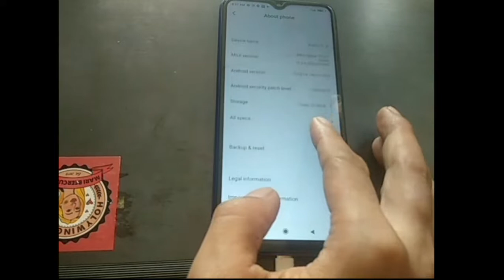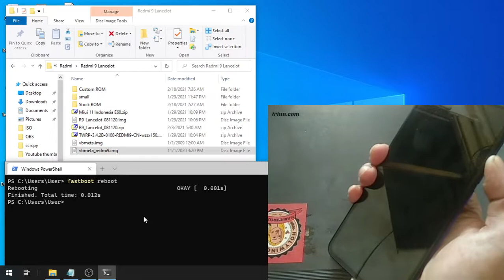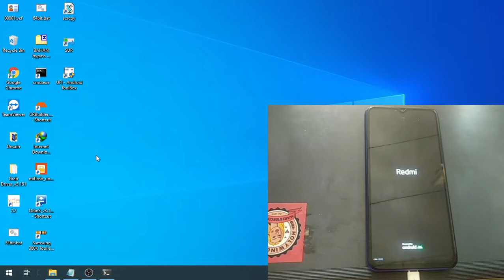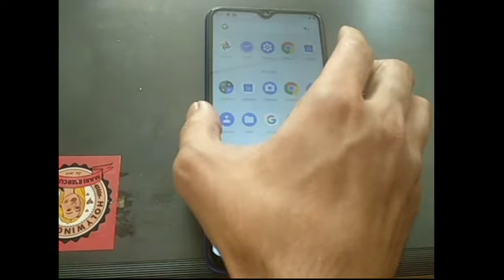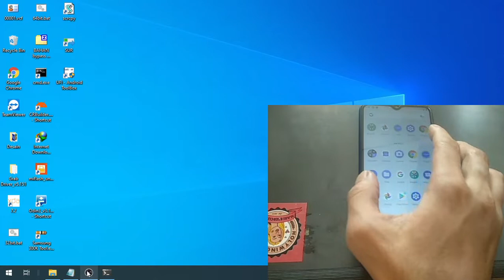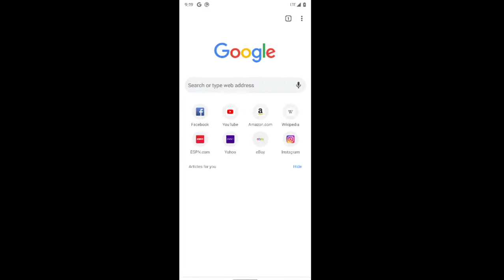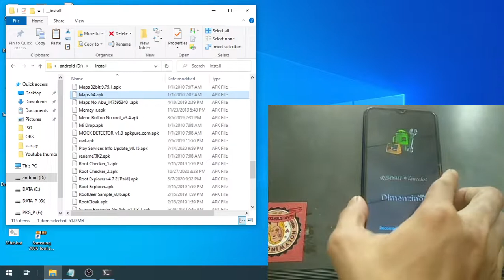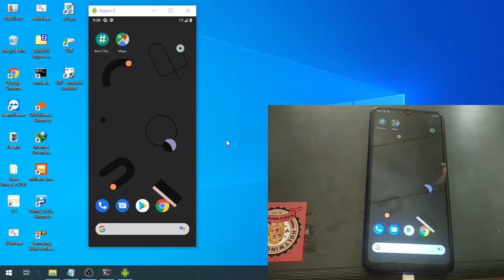Redmi 9 (Lancelot) First Custom ROM! (Pixel Experience & Magisk root using TWRP)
Tested on Xiaomi Redmi Redmi 9 (Lancelot) Pixel Experience Android 10 Custom ROM by itexpert.120 xda

Please restart the phone 2/3 time after you flash it